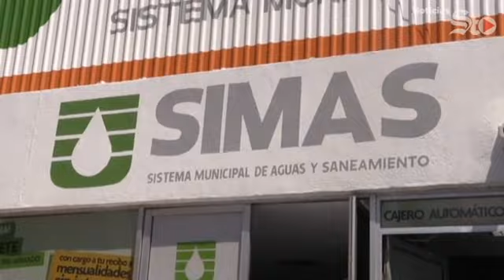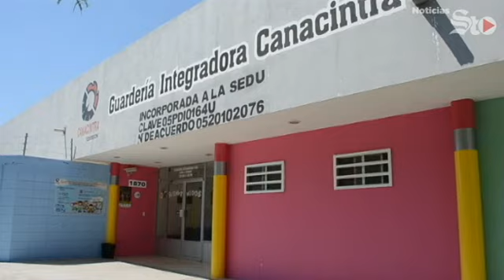Revelan datos de Humberto Moreira y el crimen organizado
::: Ex fiscal de Coahuila niega acusaciones que lo vinculan con grupo criminal ::: PAN lamenta corrupción en el gobierno Coahuila ::: Simas Torreón exhibe al presidente de Canacintra Torreón como proovedor ::: Abella va a Río 2016